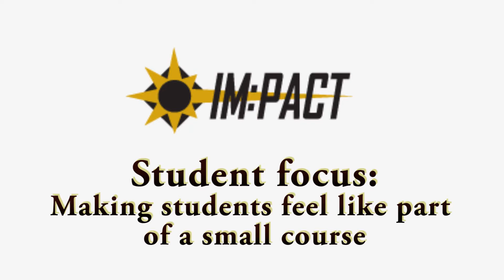IMPACT Lessons Learned